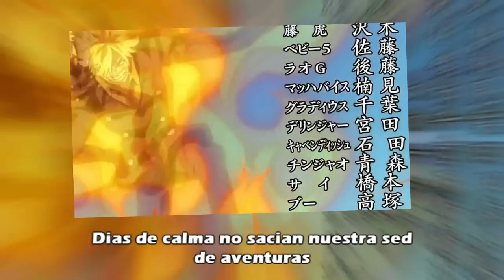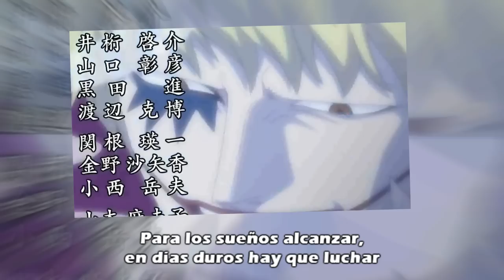One Piece Opening 18 "Hard Knock Days" (Cover en Español)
Hola chicos!! :D como les va?! Por acá todo muy bien!!..

Hoy les traigo un tema que me recomendaron y me gustó mucho desde que lo oí!! Realmente espero a ustedes les guste tanto como a mi! :D Se trata del opening 18 de One Piece, llamado Hard Knock Days!!

Hasta próxima semana, cuidense mucho! :D

MUCHAS GRACIAS A QUIENES COMPARTEN MI TRABAJO Y DAN LIKE! :'D ME AYUDAN MUCHISIMO!!

Atte. Laharl (David)